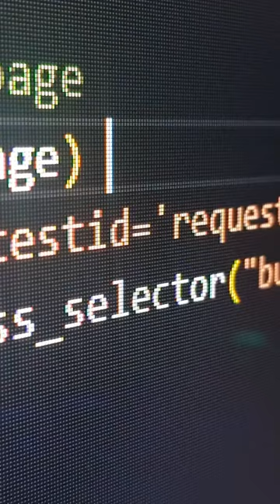This Crazy JEE Advanced Ranker joined this College Instead of IITs | MOTIVATION kaksha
You can appear for the NSAT Exam on 20th April 2024 and the last date to register is  19th April 2024.

Newton School of Technology in collaboration with Rishihood University has launched India’s first 𝗕Tech 𝗗𝗲𝗴𝗿𝗲𝗲 𝗽𝗿𝗼𝗴𝗿𝗮𝗺 𝗶𝗻 𝗖𝗼𝗺𝗽𝘂𝘁𝗲𝗿 𝗦𝗰𝗶𝗲𝗻𝗰𝗲 & 𝗔𝗜 are now accepting admissions

Tags (Ignore):

IIT Motivation Status | IIT Motivation
iit bombay iit
iit-jee motivational
iit delhi
iit kharagpur
iit roorkee
iit motivation
jee motivation
IIT Status
JEE 2024 or JEE 2025 Motivation Status
iit kanpur vs iit kharagpur vs iit roorkee
iiit allahabad vs nit allahabad
iit madras vs iit bombay
iit bombay vs iit delhi vs iit madras
bits vs nit
iit roorkee vs iit guwahati

You Can Ask The Following Questions:
- IIM vs FMS, IIM vs ISB, XLRI vs FMS, IIM vs XLRI
- Ranking The Top 10 Engineering Degrees
- BITSAT 2024 Preparation Tips
- JEE Advance Preparation
- IIM Bangalore Interview Q&A
- Highest Paying Engineering Branches In India
- What is IIM? Full Information
- Top 10 Engineering Degrees
- Confused Between IIT Vs NIT, NIT vs IIT, IIT vs IIIT, NIT Vs IIIT
- Strategy to get 99 Percentile In CAT
- IIMA Salary
- Reasons to do MBA
- How an MBA Changed Life
- All IIMs Ranked
- JEE Exam 2024 and 2025
- JEE Advanced 2024 and 2025
- JEE Preparation
- IIT JEE Mains
- JEE Advanced
- JEE Marks
- IIT Preparation JEE 2024 and 2025
- JEE 2024 and 2025 Strategy
- How to Crack JEE 2024 and JEE 2025
- 2024 and 2025 JEE Mains
- JEE Main Exam 2024 and 2025
- JEE Main
- JEE Mains 2024 and 2025
- JEE Main January 2024 and 2025

All IITs With their Start Year :

1. IIT Kharagpur (1951)
2. IIT Bombay (1958)
3. IIT Madras (1959)
4. IIT Kanpur (1959)
5. IIT Delhi (1961)
6. IIT Guwahati (1994)
7. IIT Roorkee (1847, as Thomason College of Civil Engineering)
8. IIT Bhubaneswar (2008)
9. IIT Gandhinagar (2008)
10. IIT Hyderabad (2008)
11. IIT Jodhpur (2008)
12. IIT Patna (2008)
13. IIT Ropar (2008)
14. IIT Indore (2009)
15. IIT (BHU) Varanasi (1919, as Banaras Engineering College)
16. IIT Dhanbad (1926, as Indian School of Mines)
17. IIT Tirupati (2015)
18. IIT Palakkad (2015)
19. IIT Dhanbad (2016)
20. IIT Bhilai (2016)
21. IIT Goa (2016)
22. IIT Jammu (2016)
23. IIT Dharwad (2016).

List of IIITs:

1. IIIT Tiruchirapalli
2. IIIT Pune
3. IIIT Sonepat
4. IIIT Vadodara
5. IIIT Surat
6. IIIT Bhopal
7. IIIT Bangalore
8. IIIT Allahabad
9. IIIT Ranchi
10. IIIT Hyderabad
11. IIITDM Kurnool
12. IIIT Manipur
13. IIITDM Jabalpur
14. IIIT Kottayam
15. IIITDM Kanchipuram
16. IIIT Guwahati
17. IIIT Nagpur
18. IIIT Lucknow
19. IIIT Bhagalpur
20. IIIT Kota
21. IIIT Karnataka
22. IIIT Una
23. IIIT Sri City
24. IIIT Bhubaneswar
25. IIIT Dharwad
26. IIIT Gwalior
27. IIIT Agartala
28. IIIT Kalyani

List of NITs and their Start Year:

1. NIT Warangal (1959)
2. NIT Tiruchirappalli (1964)
3. NIT Surathkal (1960)
4. NIT Calicut (1961)
5. NIT Rourkela (1961)
6. NIT Kurukshetra (1963)
7. NIT Durgapur (1960)
8. NIT Silchar (1967)
9. NIT Hamirpur (1986)
10. NIT Jalandhar (1987)
11. NIT Jaipur (1963)
12. NIT Nagpur (1960)
13. NIT Allahabad (1961)
14. NIT Bhopal (1960)
15. NIT Patna (1886, became an NIT in 2004)
16. NIT Raipur (1956, became an NIT in 2005)
17. NIT Agartala (1965)
18. NIT Goa (2010)
19. NIT Meghalaya (2010)
20. NIT Puducherry (2010)
21. NIT Manipur (2010)
22. NIT Mizoram (2010)
23. NIT Nagaland (2010)
24. NIT Sikkim (2010)
25. NIT Arunachal Pradesh (2010)
26. NIT Jamshedpur (1960)
27. NIT Delhi (2010)
28. NIT Uttarakhand (2010)
29. NIT Andhra Pradesh (2015)